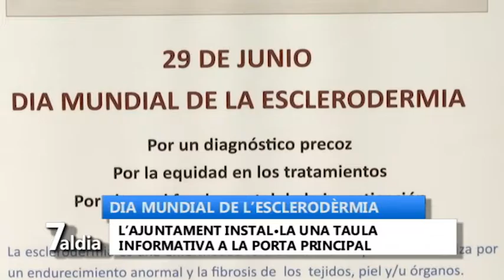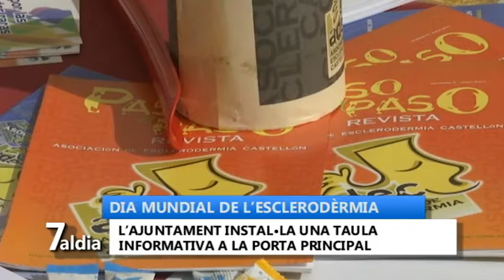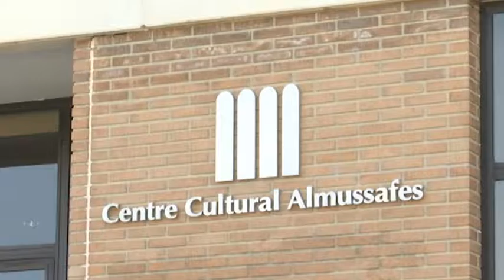7 al dia 27-06-16